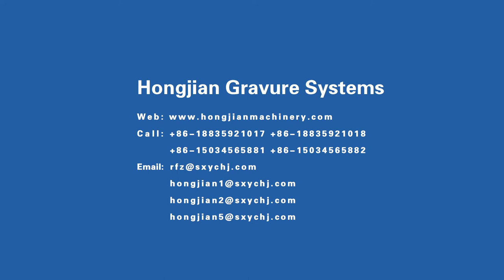HJ Copper Grinding Machine for Gravure Cylinder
Hongjian Gravure Systems offers Copper Grinding Machine for Gravure Cylinder.